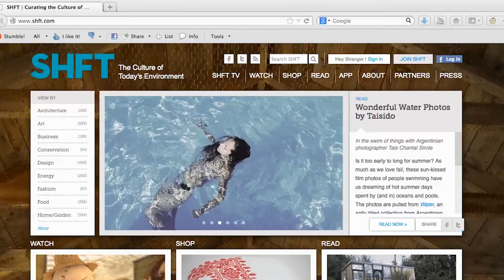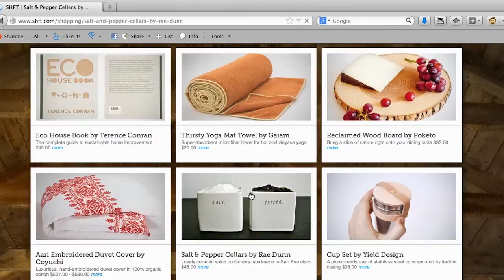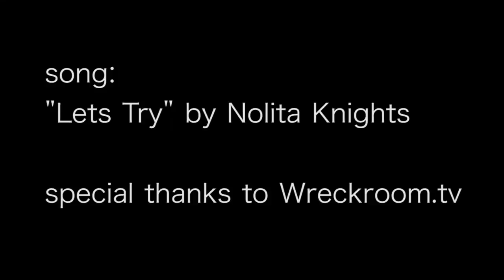SHFTing Consciousness, With Adrian Grenier - Lifemeanswhat.com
Lifemeanswhat.com interview with entrepreneur/activist/musician/filmmaker/actor Adrian Grenier on the subject of true happiness and finding meaning in life.